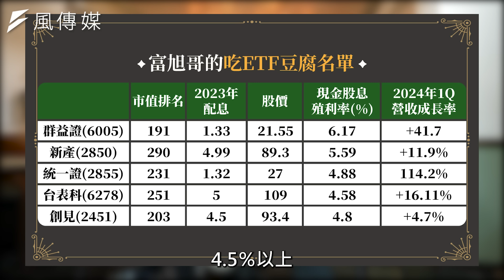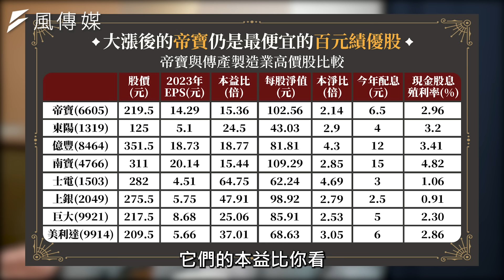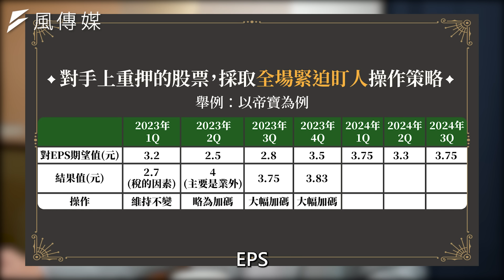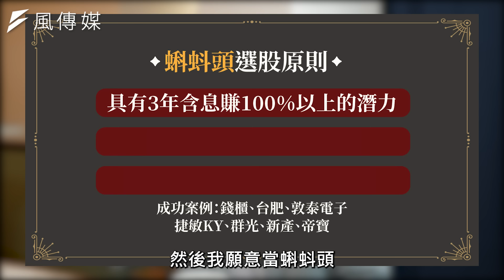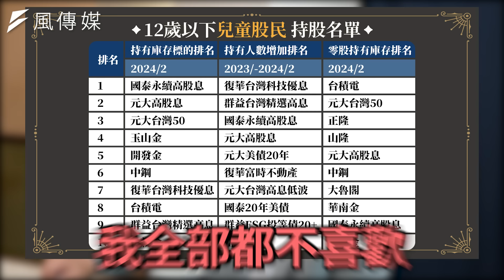【股票】台股回檔！00940, 939準備進場撿？5檔高息股愈跌愈買？ft.謝富旭｜下班經濟學452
高股息ETF進入換股潮，哪些成分股可能中箭落馬？又有哪些潛力股可以提前卡位？今天我們就找來存股總編謝富旭，不只跟大家分享5檔高股息黑馬，他還說，大部分家長幫小孩子存的股票，居然都不及格？！一起來聽聽他的說法！

00:00 精采開場
01:12 128萬股民注意！939、940殖利率恐低於5%？
03:17 5月重量級ETF換股！ 這些共同持股要小心？
06:41 ETF換股吃豆腐密技！高手緊盯5檔高息黑馬！
10:19 帝寶漲1倍股價仍合理？ 一張表揭密進出時機
13:38 一出手就漲1倍？手把手教你重押股三大心法
18:42 兒童股神10大持股曝光！ 他嘆：只有一檔及格